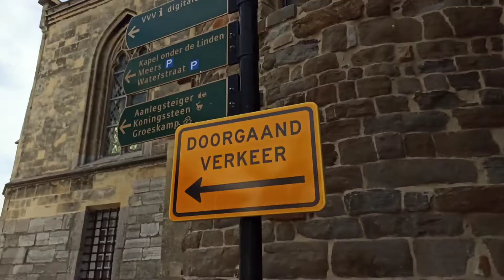Deze stad staat bekend om zijn witte huizen..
Wil jij weten welke boeken er al gepubliceerd zijn?

⇩ Alle afspeellijsten ⇩

Veluws is ook "het" YouTube platform waarop Luisterboeken te horen zijn. De Luisterboeken variëren van kinderboeken/jeugdboek(en) tot biografieën van bekende mensen over de hele wereld.

Let op! De luisterboeken zijn niet bedoeld ter ondermijning van 't verkoopproces.

CAMERA Uitrusting
Favoriete drone - DJI Mavic Mini
Grote camera -  Panasonic Lumix G100
Kleine Camera:   Go Pro Hero 7 Black
Smartphone: Moto G8 Plus
Smartphone Stabilazor: DJI Osmo Mobile 4

Montagesoftware:
- Applicatie Filmmaker
- Motion Ninja

Apparaten waar op ik mijn video's bewerk:
-Dell Latitude e3550
-Xaoimi Redmi Note 8Pro